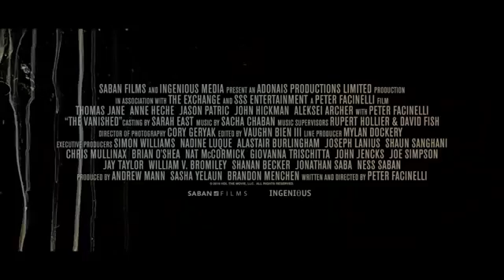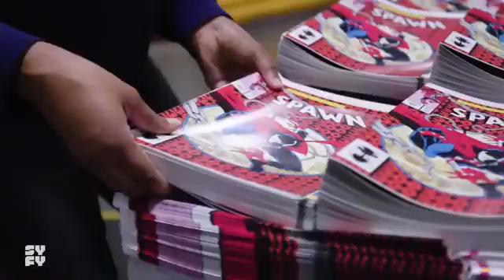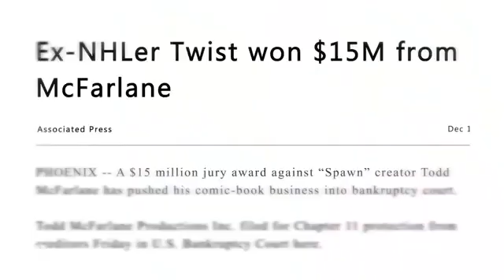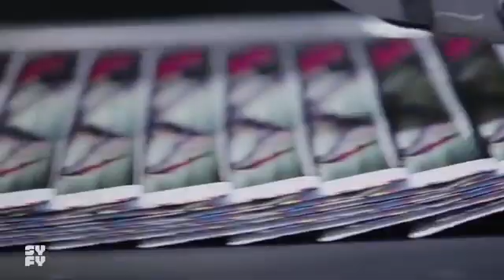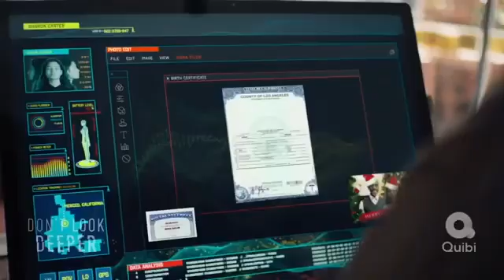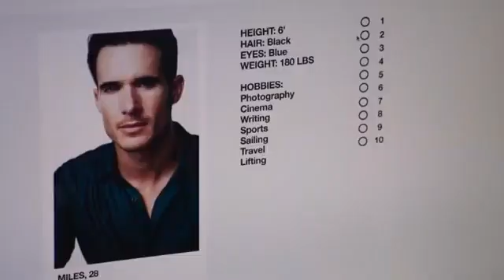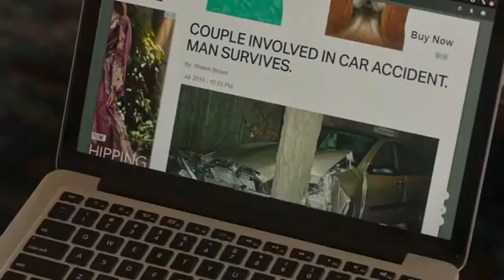NEW OFFICIAL TRAILER COMING SOON( 2020 &2021 )